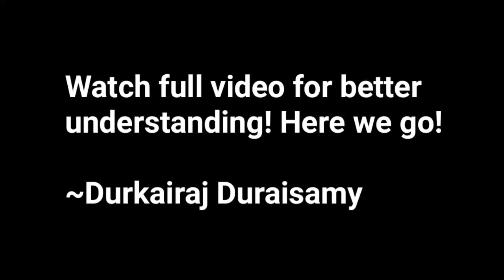Manufacturing Engineering & Production Engineering |Careers|Jobs|DD Media|Tamil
Manufacturing Engineering
Production engineering